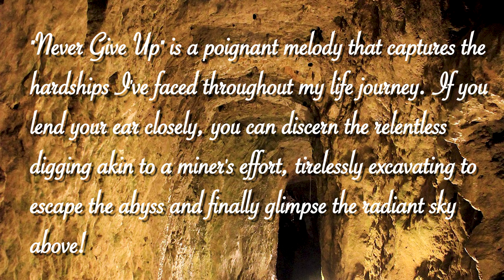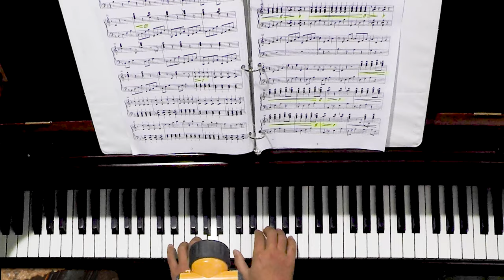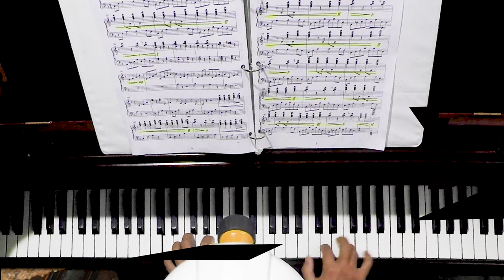The new version of Never Give Up! No rendirse nunca! 新版本的永不放棄!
From late 2022 to early 2023, I produced and released my debut music video, "Never Give Up," on the Autistrong YouTube channel. A year has elapsed since then. Since May 2023, I've been working towards creating superior music videos and establishing myself as a professional music composer. Recently, I revamped "Never Give Up" to make it more concise and accessible for the audience, aiming to convey my artistic intentions clearly. I hope you enjoy it and would appreciate your feedback. Desde finales de 2022 hasta principios de 2023, produje y lancé mi primer video musical, "Never Give Up", en el canal de YouTube de Autistrong. Ha pasado un año desde entonces. Desde mayo de 2023, he estado trabajando para crear videos musicales de mayor calidad y consolidarme como un compositor de música profesional. Recientemente, renové "Never Give Up" para hacerlo más conciso y accesible para la audiencia, con el objetivo de transmitir claramente mis intenciones artísticas. Espero que lo disfrutes y agradecería tus comentarios. 自從2022年末到2023年初，我製作並發布了我的首支音樂視頻《Never Give Up》，在Autistrong YouTube頻道上。一年已經過去。自從2023年5月以來，我一直致力於創作更高質量的音樂視頻，努力成為一位專業的音樂作曲家。最近，我重新製作了《Never Give Up》，讓它更加簡潔易懂，以更清晰地傳達我的藝術意圖。希望您喜歡它，並感激您的反饋。nevergiveup